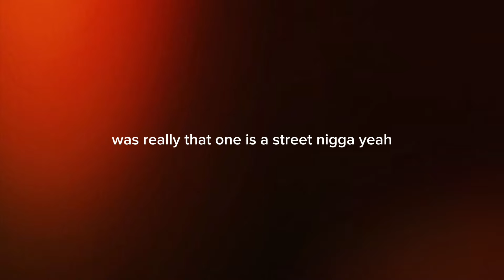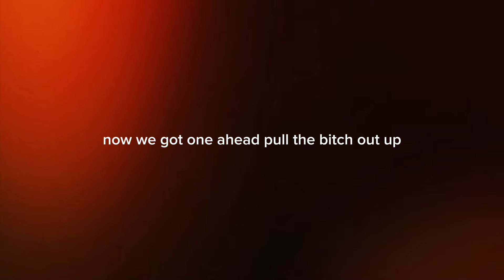DABABY - PEACHES & EGGPLANTS (Freestyle) (Lyrics)